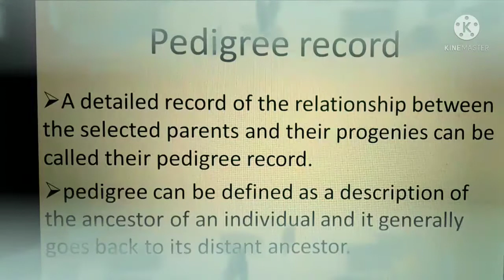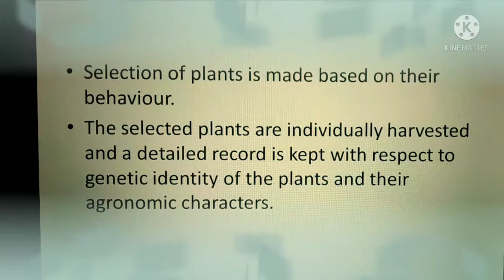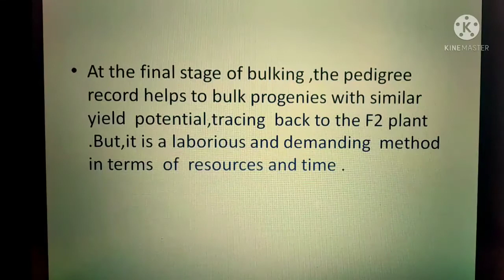Selection in segregating populations.Major achievements_1.MSc.botany.